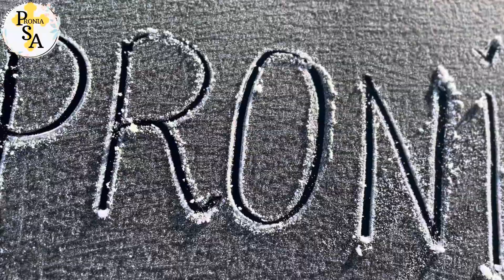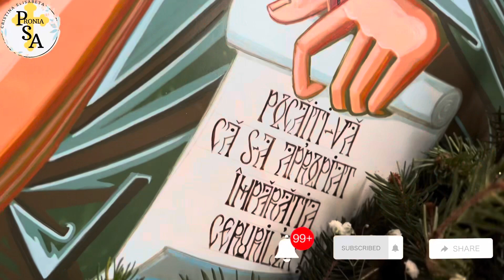Viața Sfântului sfințit Mucenic Clement, Ep. Ancirei și a Sfântului Mucenic AGATANGHEL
✝️Viața Sfântului sfințit Mucenic Clement, Episcopul Ancirei și viața Sfântului Mucenic AGATANGHEL.

🌤️23 ianuarie